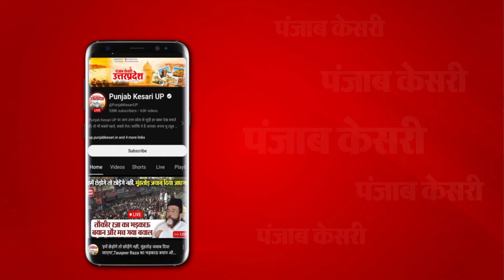Mukesh Sahani के पिता की हत्या पर भड़का विपक्ष, RJD ने उठाया सवाल.... बिहार में क्या चल रहा है?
VIP अध्यक्ष मुकेश सहनी के पिता की हत्या

मुकेश सहनी के पिता की हत्या पर भड़का विपक्ष

RJD ने उठाया सवाल

बिहार में क्या चल रहा है?

`बिहार में शासन पूरी तरह से पंगू हो चुका है’